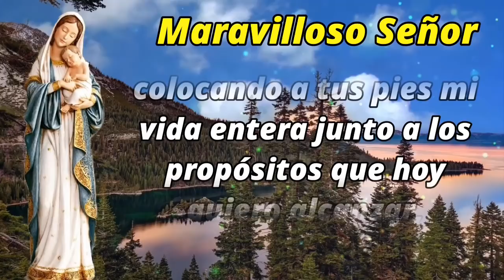ORACION de la MAÑANA de HOY ☀️ jueves 16 de Diciembre 2021 🙏 ORACIONES A DIOS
Maravilloso Señor, qué bien se siente saber que un día más a comenzado, estuve esperándolo en mis sueños, deseoso una vez más de poder contemplar tu creación tan perfecta desde las primeras horas del día. ¡Qué dichoso me siento mi Dios! Esta mañana la empiezo colocando a tus pies mi vida entera junto a los propósitos que hoy quiero alcanzar, quiero aprovecharlo para enmendar algunas cosas que quedaron inconclusas y si es necesario, partir desde cero. Bajo tu mirada te encargo mis planes, los deberes que tengo que hacer y todos los pensamientos que pueda llegar a mi, para que todo lo tomes en consideración. Satura mi alma con tu paz, hermoso Dios, llena mi vida de calma para saber hacer las pausas necesarias en los momentos indicados antes de actuar o de hablar, para que seas Tú quien las exprese por mí. Enséñame a poder llevar tu mensaje a las personas que se encuentran desorientadas y necesitan de Ti para llenar sus vacíos, hoy quiero ser un buen siervo tuyo. Hoy despierto con mucho entusiasmo de disfrutar cada segundo que pase en este día, todas las palabras que tengo y conozco no alcanzarían para describir tu grandeza todo lo que eres en mi vida y en la de muchos, sin embargo la elevo a tu altar para que lo recibas, porque es con todo lo que tengo, con todo mi amor, bendito seas por siempre Señor. Cuida de mi familia mi Dios, para que todos sus proyectos sean bien emprendidos y lleguen a cumplir todos sus objetivos. No quites la mirada de ellos, sobre todo en los momentos complicados que les toque vivir, dales la posibilidad de resolver sus dudas refugiándose en Ti.
Te pido que seas misericordioso, con aquellos que no han tenido el privilegio de aceptar tu llamado, por las personas que han decidido encaminar sus vidas a rumbos con bienes aparentes y terminaron lejos de Ti, por aquellos que han descuidado su salud espiritual y se han dejado consumir por el conformismo y la rutina. Llena sus corazones de tu amor nuevamente, y que despierten, porque mañana más tarde no sabremos sin continuaremos aquí y es necesario permanecer en comunión contigo para no dejar de perder el rumbo que nos lleva hacia la felicidad plena de tu presencia.
Gracias Señor porque siempre estás dispuesto para mí, para recibirme, escucharme y darme toda tu atención. Enséñame a ser más humilde mientras más alto llegue a cumplir mis metas y a reconocer mis errores, porque ahí es donde está la verdadera grandeza del hombre. Sigue vigilante en toda esta mañana por favor, no permitas que sea corrompida por el maligno, no quiero dejar de agradarte. Confío y guardo mis esperanzas en Ti Señor. Amén

Digamos ahora
Padre Nuestro
Gloria
Salve